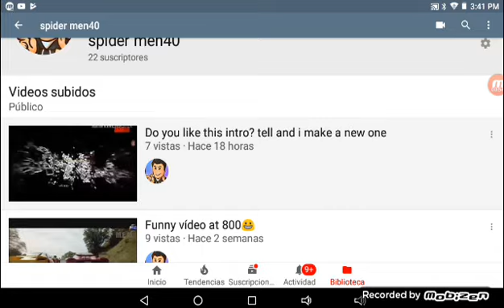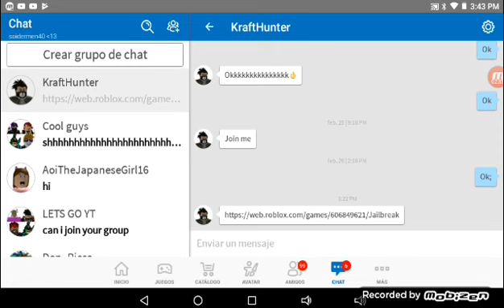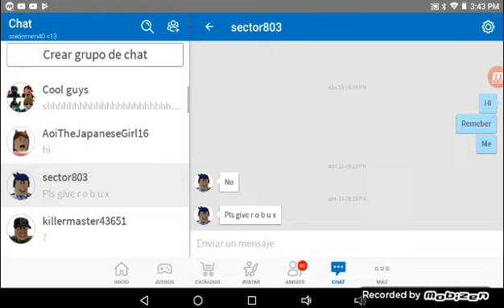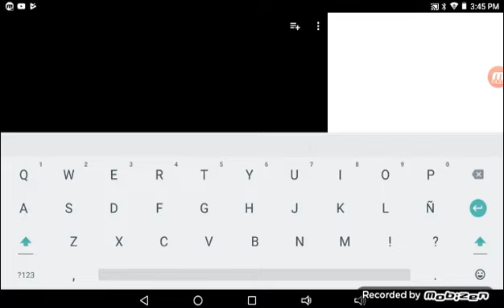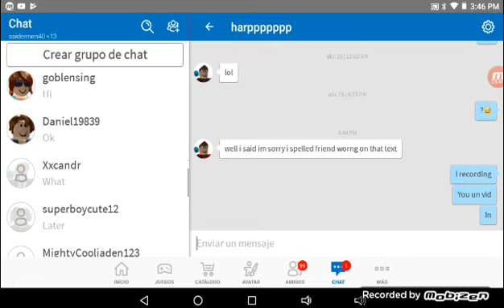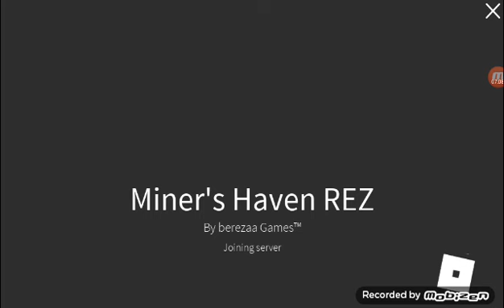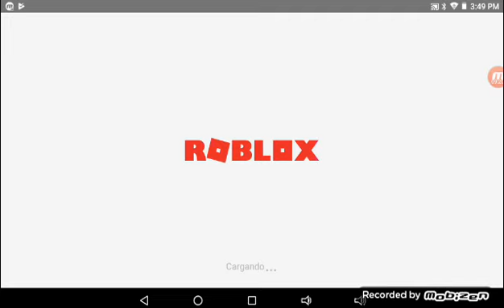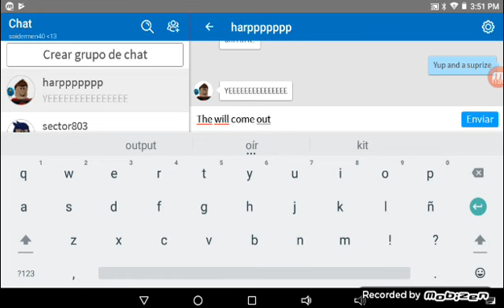This vid is vid is good news injoy 😎